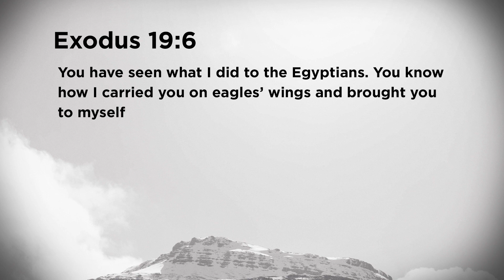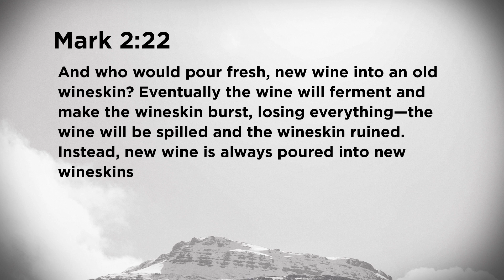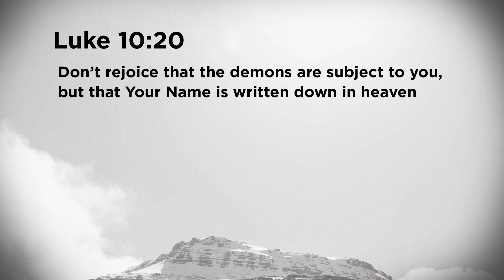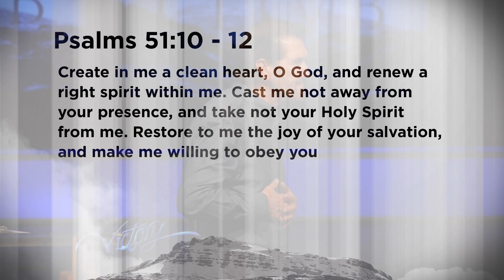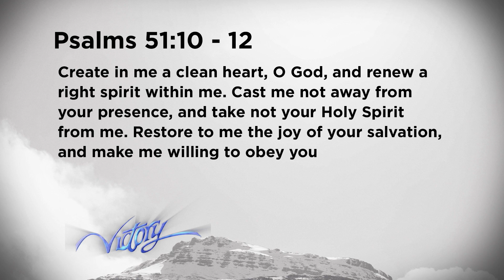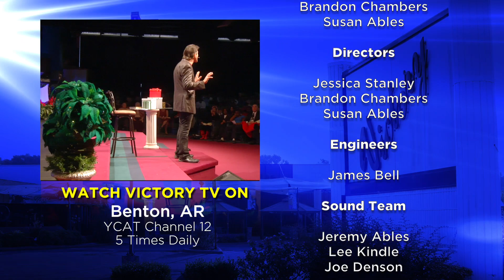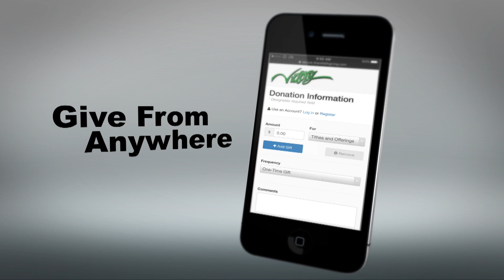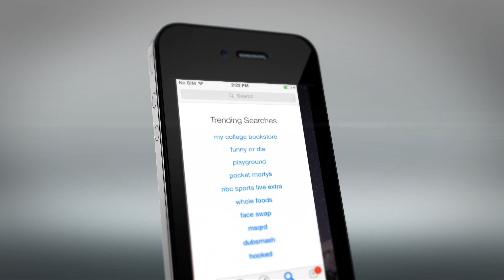It's Time To Climb (Part 4)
Jerry Ables talks about climbing in this series, It's Time To Climb